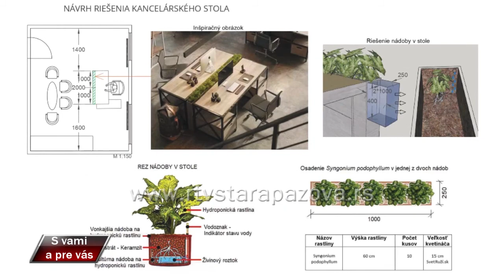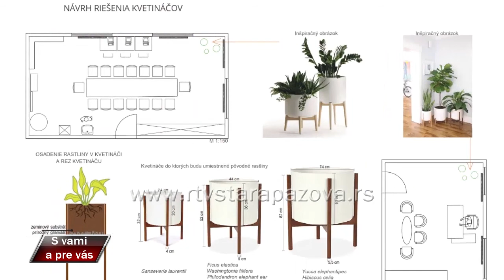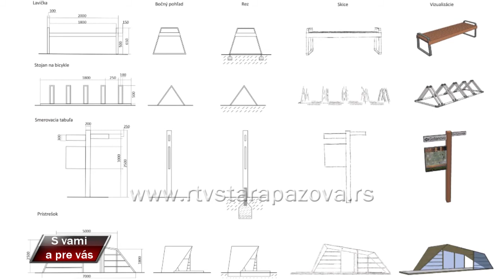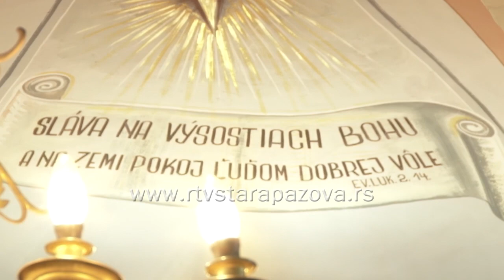S vami a pre vas 397